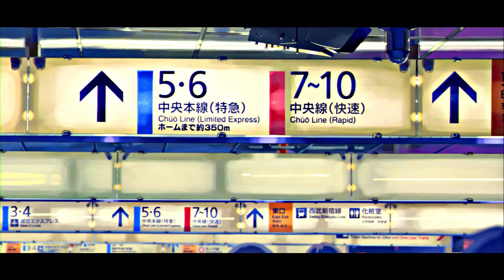LIL ZARO - LIKE THAT ft. Joshua Thirtle (prod.level)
DAMN 悪魔

🔥 LIL ZARO 🔥